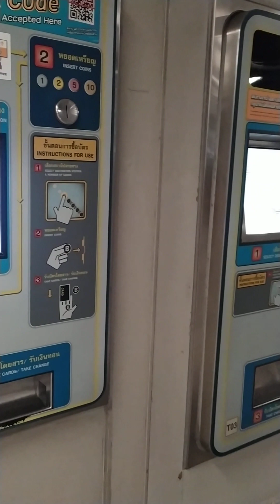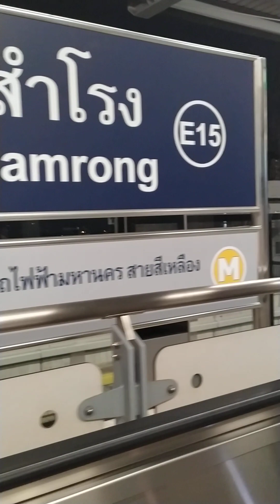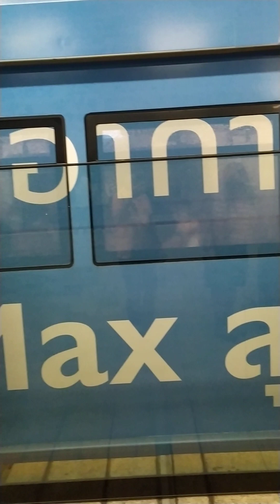กลับจากเที่ยวอิมพีเรียลสำโรงเดินSkywalkชมเสน่ห์ปากซอยวัดด่าน เห็นMRTสีเหลือง มาถึงสถานีดูรถไฟวิ่ง🚆💚😍